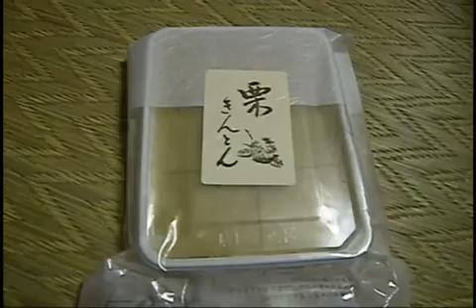中津川の栗きんとん お取り寄せで食べてみました。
岐阜県中津川市のやまつの栗きんとんをお取り寄せで食べてみました。
この動画のブログ名と記事名　Jun's my Taste　中津川市、やまつの栗きんとん　知られざる絶品の和菓子です。